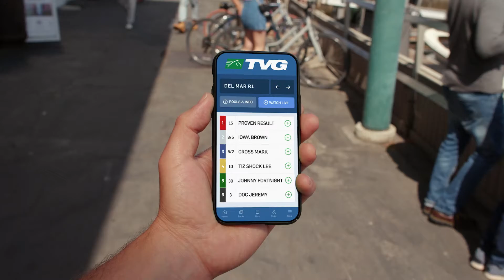TVG Network | Summer Racing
Evolution produced this commercial series for TVG’s Summer Racing broadcast and digital campaign. Directed by John Shepphird.

About us:
Evolution LA is a creative agency that produces innovative marketing campaigns with a combination of finely honed instincts and time-tested expertise. No matter the project, no matter the location, Evolution is the name studios, celebrities and brands turn to for hands-on experience, engaging content, and proven marketing strategies on ever-changing media platforms.